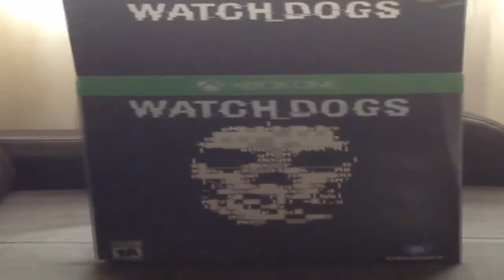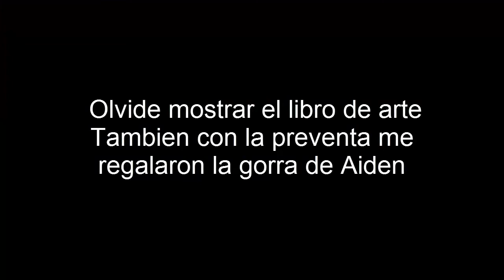Unboxing: Watch_Dogs Edición Limitada_Español_HD